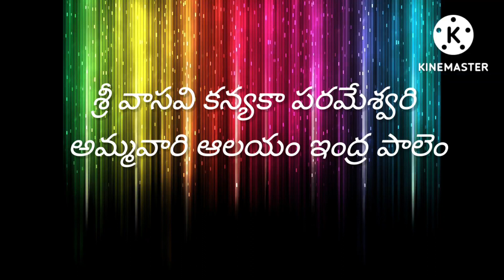SRI VASAVI KANYAKA PARAMESWARI AMMAVARI TEMPLE INDRAPALEM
VRA LAKSHMI DEVI POOJA CONDUCTED ON 26/08/2022

THANK YOU FOR ALL WHO HAVE ATTENDED FOR THAT POOJA